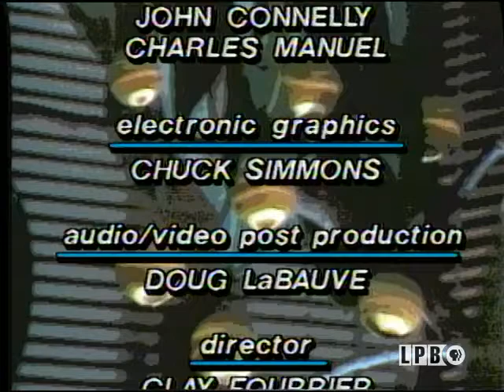Storytellers Conference | Folks (1986)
This segment from the December 21, 1986, episode of the series “Folks” features Sonya Masingale’s visit to a Storytellers Conference at the Contemporary Arts Center in New Orleans, Louisiana. She interviews three of the participants, Len Cabral, Paul Keens-Douglas, and Louise Anderson.